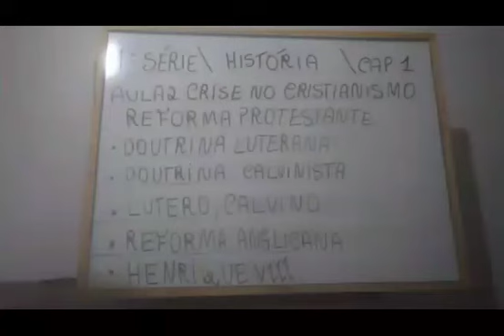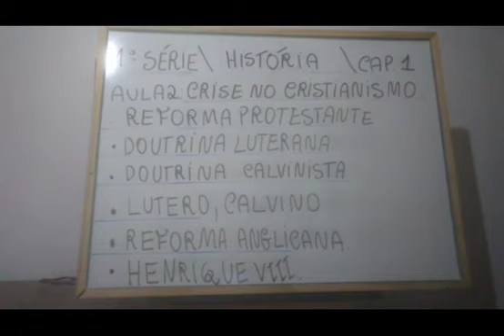História 1ª Série Ensino Médio (aula 2 Cap.I - Crise no Cristianismo + AD 2)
Aula 2 Cap.I - Crise no Cristianismo + AD 2
Professora Cristiane